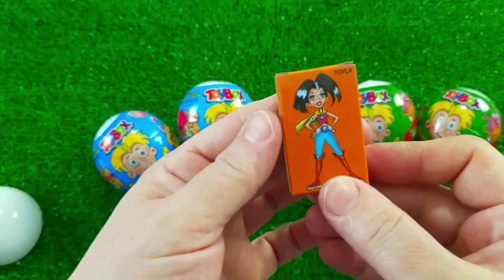7 Rainbow Satisfying Video, DIY How to make Rainbow Slime Candy Baby Shark Kinetic Sand Cutting